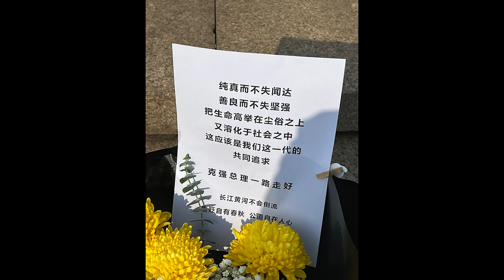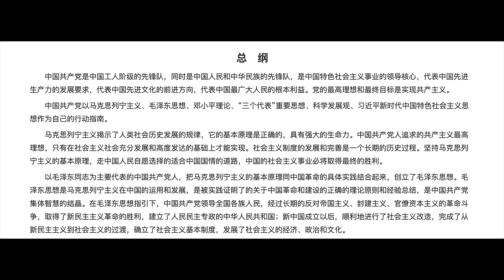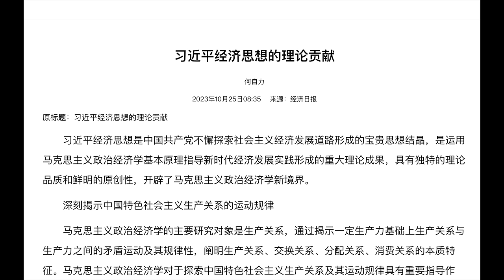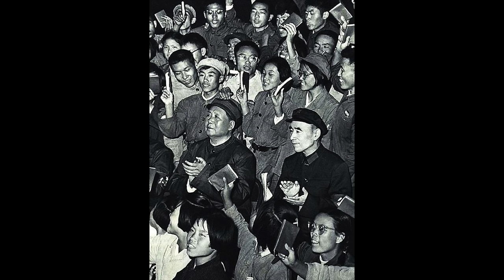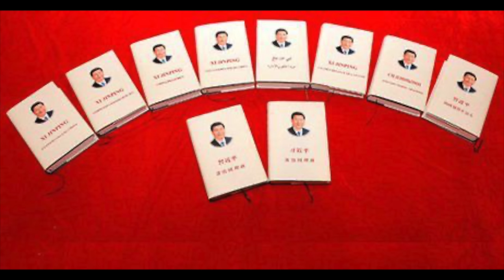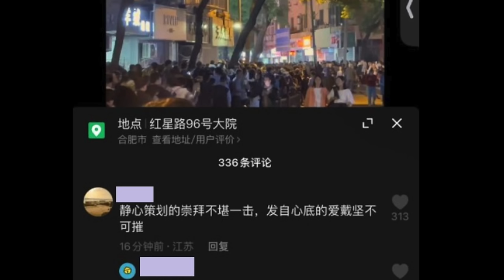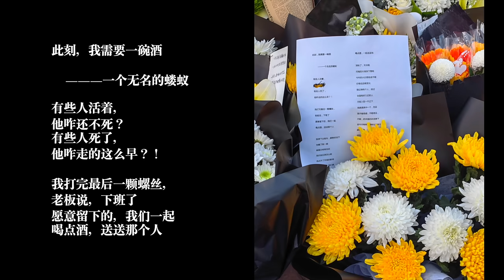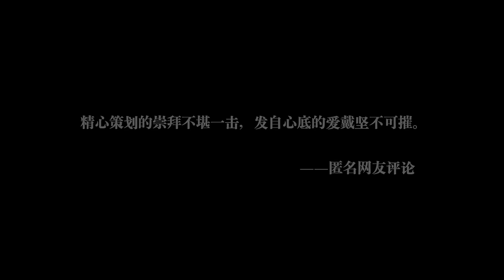精心构建的崇拜不堪一击，发自肺腑的爱戴如此感人 ｜李克强｜习近平｜个人崇拜｜民心｜王局拍案20231031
各地民众在悼念李克强时，常常会写一些文字。这些文字，构成了民众政治表达的文字墙。

在这些悼念文字中，我印象最深刻的一句话，就是今天节目的标题。

今天聊聊这个话题